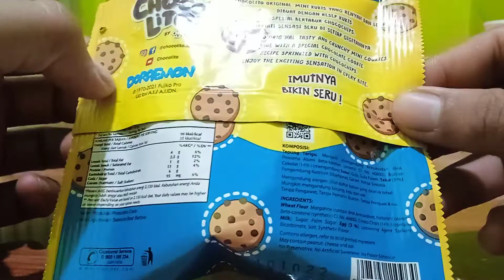ASMR MINI COOKIES WITH CHOCOCIPS LIMITED EDITIONS DORAEMON#asmr#chocolate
cookies mini dengan chococips dengan kemasan limited editions DORAEMON